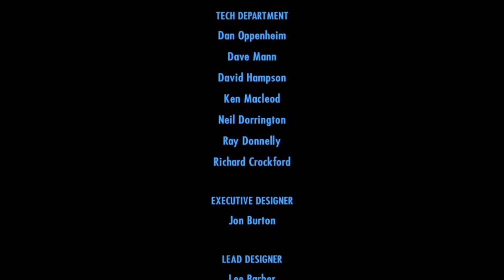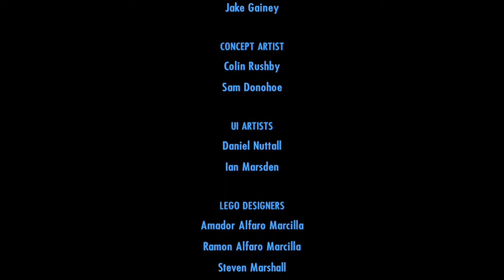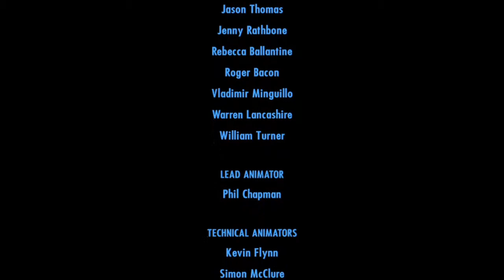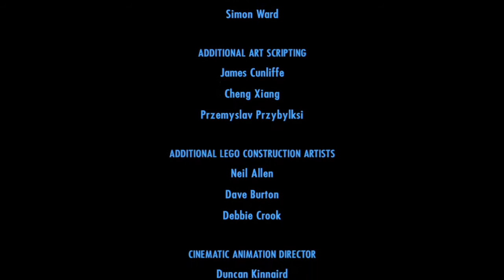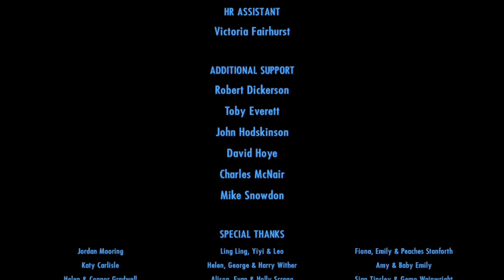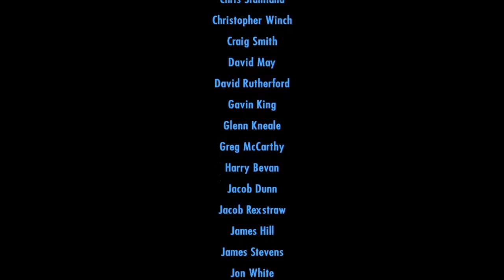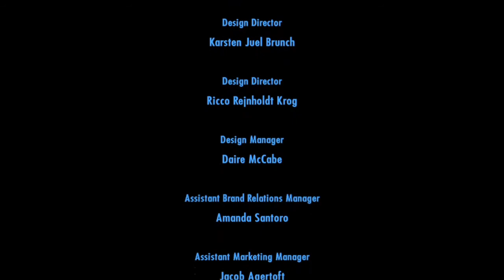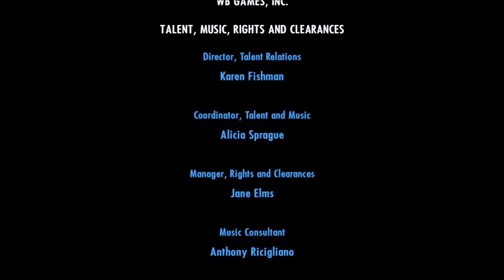Let's Play Lego City: Undercover - Part 31 - Brutzel, brutzel - [Deutsch|HD]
[Deutsch/German|HD 720p]
Konsole: Wii U
Spielpublisher: Nintendo
Spieler:
- paul_meister
Geschaffte Spezialaufträge:
- Auf dem Weg zum Mond
Erhaltene/Freigeschaltete Dinge in diesem Part:
- Ben Sharples
- Rex' Tempest
- Rex Fury
- 2 Goldene Steine (58/450)
- Stein-Multiplikator x2